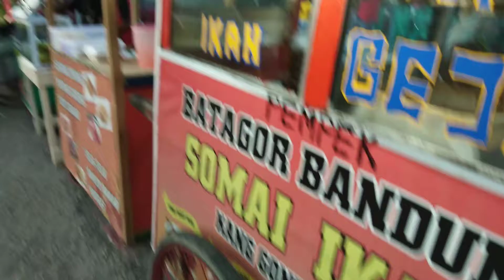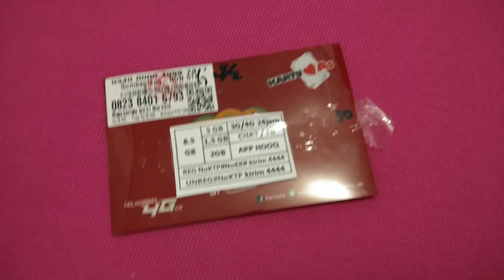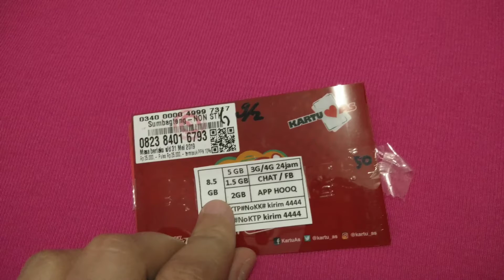DAY 1 @ TG BALAI | INDONESIA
For me, kerak telur sangat sedap!! Kerak telur ni dikira tarikan terbaru di tanjung balai ni.

Yang lain lain tu ok je, masih boleh makan :)